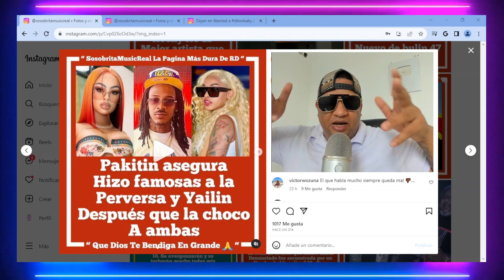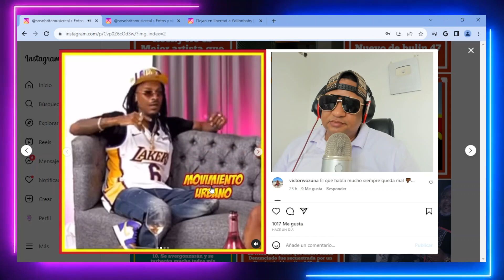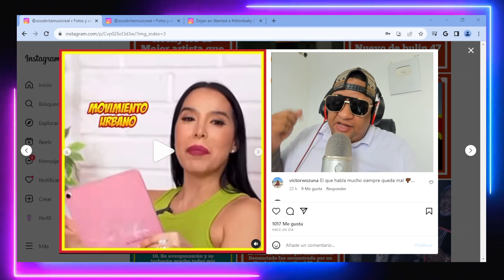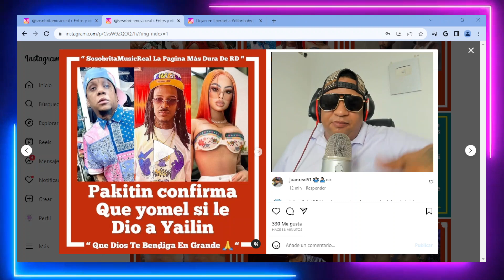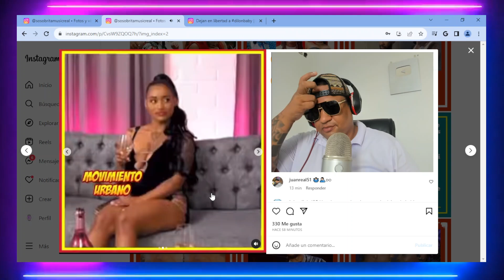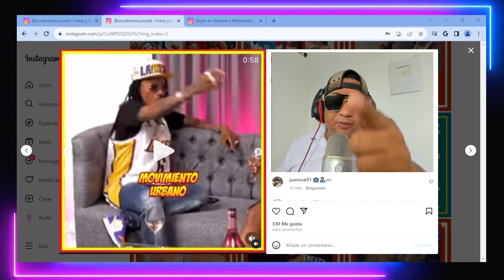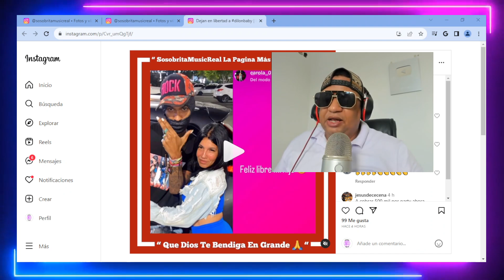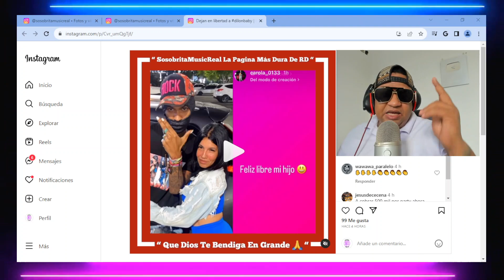PAKITIN ASEGURA iSO FAMOSAS A LA PERVERSA Y YAILIN CUANDO AMBAS FUERON MUJERES SENTIMENTAL DE ÉL